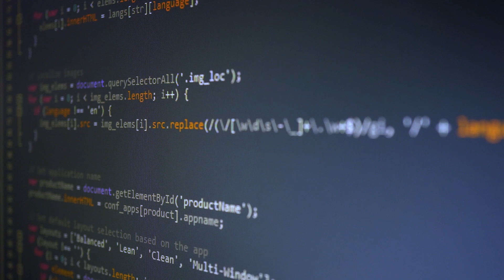I'm getting 0 conversion on Facebook and TikTok ads, Hack Revealed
I'm getting 0 conversions on Facebook and TikTok ads, Hack Revealed

I'm working in the E-commerce industry for more than 1.5 years in the International market.
I'm Facebook and Tiktok Media Buyer and managing ad accounts of DTC International Brands who are Shopify Plus partners and generating 7-8 figures in revenue per month. I have spent $1 million on paid ads.

Main Topics:
 TikTok ads tutorial,  how to create TikTok ads account,  TikTok business center,  TikTok ads course,
 ecom by wajahat shah